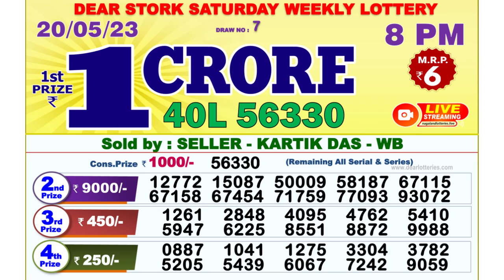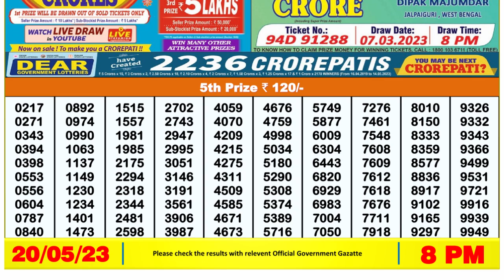🔴Dear Lottery Sambad Live 8pm today 20.05.23 Nagaland State Lottery Result